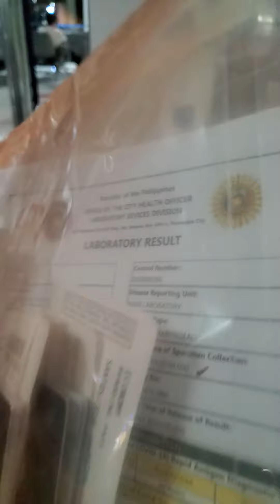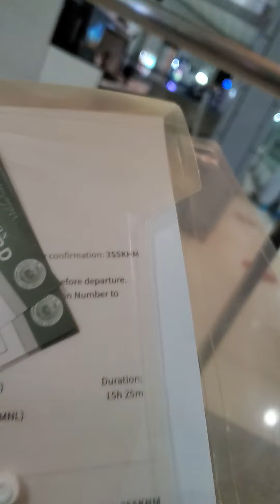US CITIZEN OR FOREIGN NATIONAL TRAVEL REQUIREMENTS IN GOING BACK TO USA.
TRAVEL REQUIREMENTS FOR FOREIGN NATIONALS GOING BACK TO USA.